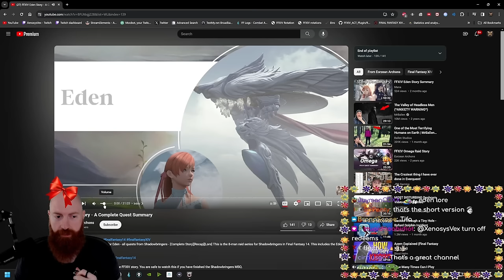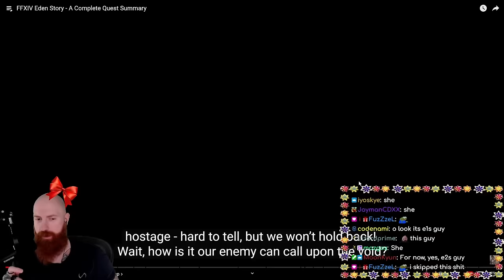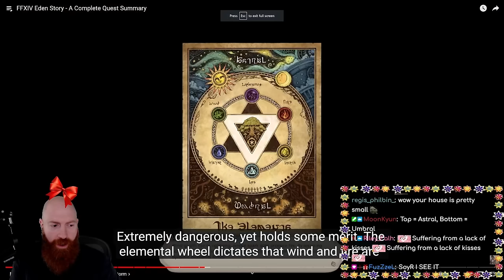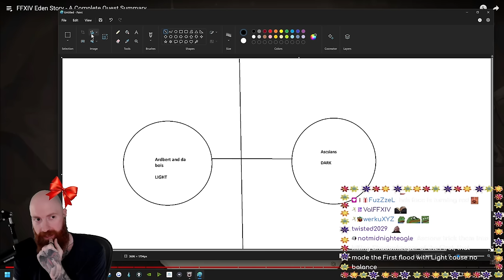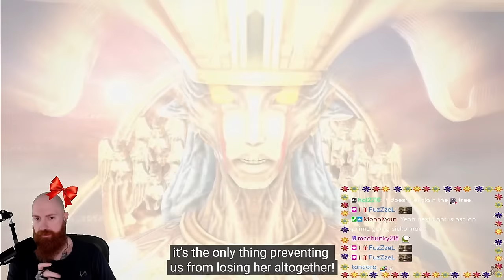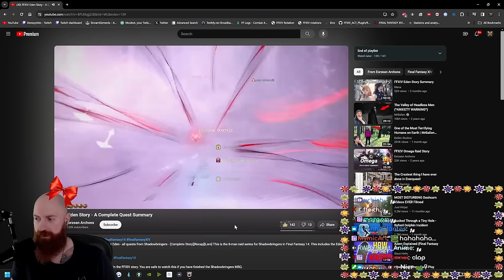Xeno Reacts to Eden Raid Story and Theorises what Will Happen in the Ultimate Raid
Yoshi-P announced that the first Ultimate Raid coming in the Dawntrail expansion of Final Fantasy XIV will be based on the Eden Raids, originally from Shadowbringers. It is very likely that this will be another story Ultimate like DSR so Xeno decided to learn the story of Eden before clearing the Ultimate.